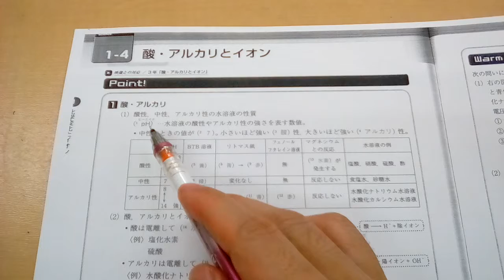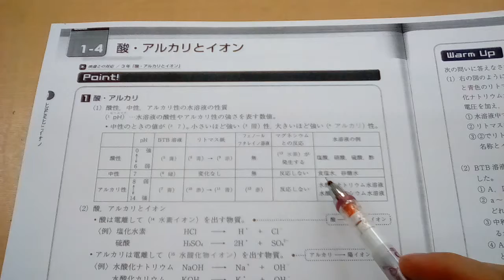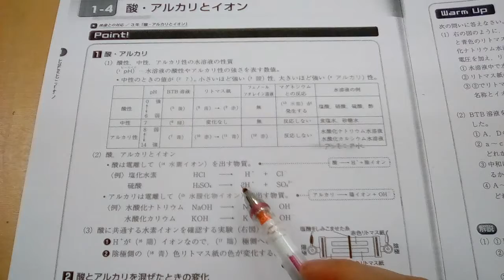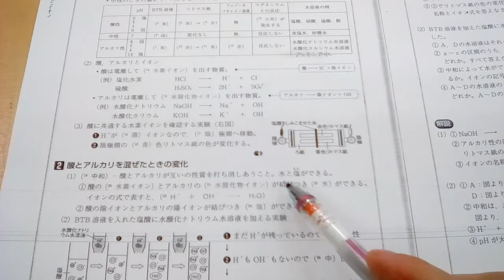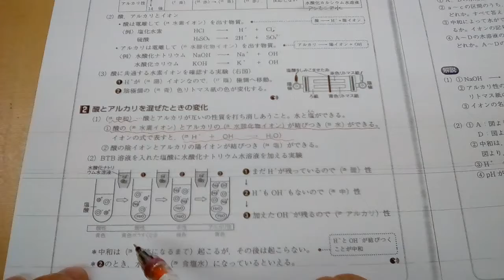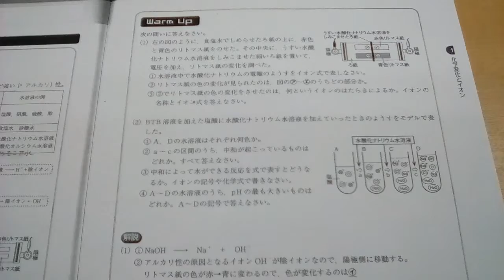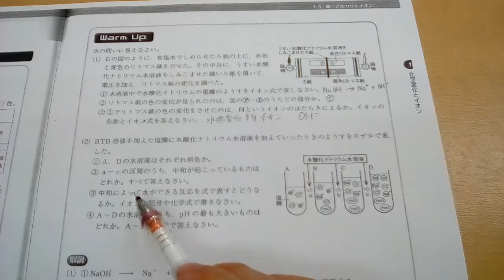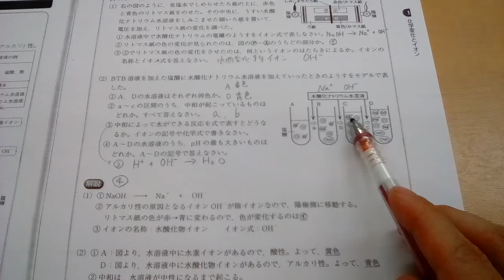酸、アルカリとイオン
中３理科